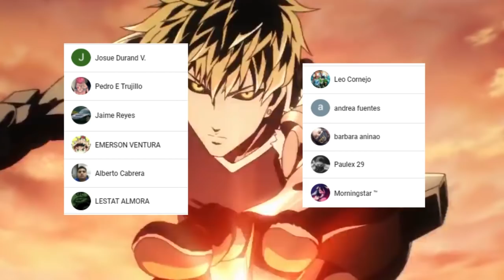El GALLO que Salvo a la HUMANIDAD 🐔 ROOSTER Fighter Capitulo 1-2 || Review Manga Español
HOLA AMIGOS LES TRAEMOS UN NUEVO VÍDEO ESTA VEZ HABLANDO SOBRE EL MANGA MAS EPICO QUE HE LEIDO ROOSTER FIGHTER QUE TRATA SOBRE EL GALLO QUE SALVO A LA HUMANIDAD, DEJENME SU OPINIÓN EN LOS COMENTARIOS.

Usa estos códigos de promoción:
Extra 5% Order Over $49, Code: Anime
Extra 7% Order Over $79, Code: Senpai
Extra 10% Order Over $99, Code: Daisuki